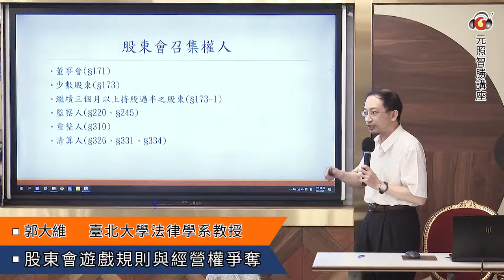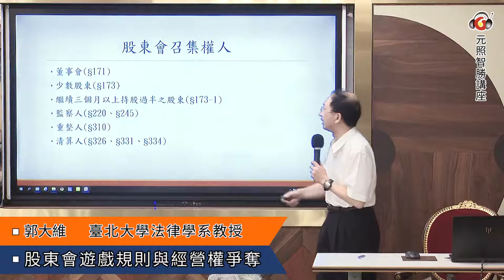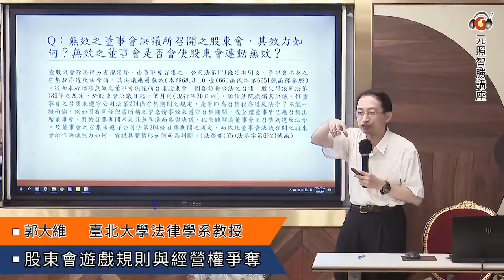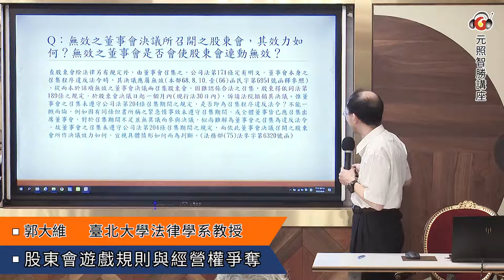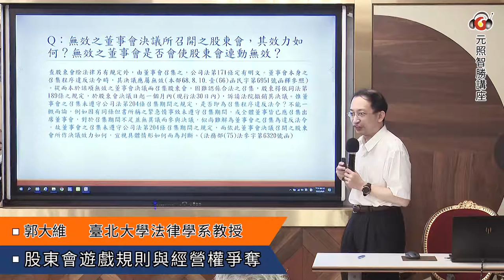股東會遊戲規則與公司經營權爭奪│郭大維教授│元照出版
近年來，國內企業經營權爭奪的事件層出不窮。由於企業經營權爭奪的主戰場在股東會，誰能夠召集股東會便可掌握主場優勢。因此，本次講座主要針對股份有限公司股東會之召集及相關程序規定(包括股東會召集權人、股東提案權制度、委託書徵求等)進行探討，並講解於股東會決議發生瑕疵時，應該如何救濟，向誰救濟。
主講人：。
郭大維 │台北大學法律系教授
【講 綱】
•  1.股東會召集權人
•  2.股東提案權
•  3.委託書徵求
•  4.股東會決議之瑕疵與救濟
•  5.結語